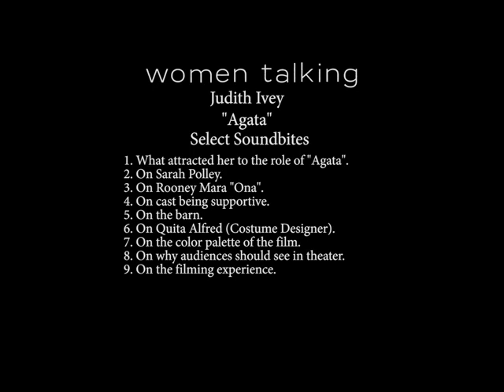Judith Ivey - "Agata" Women Talking